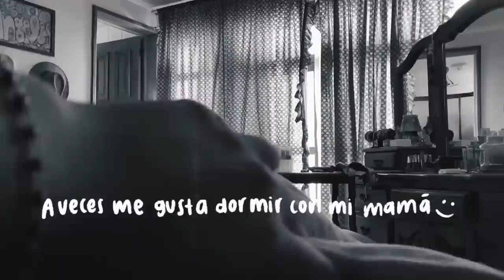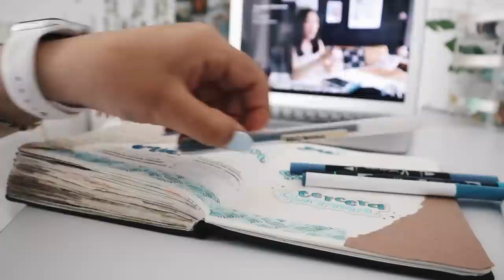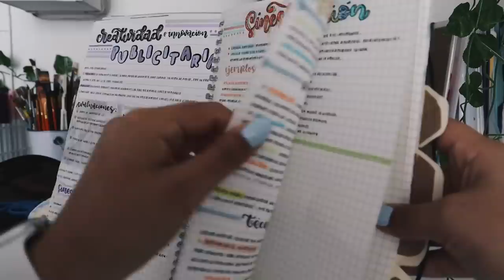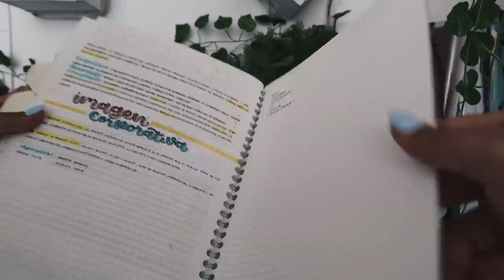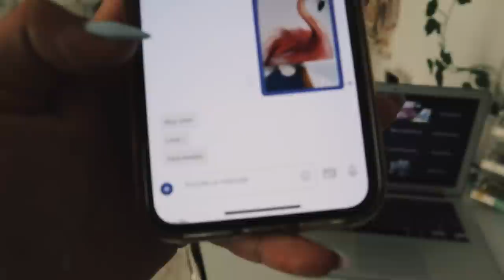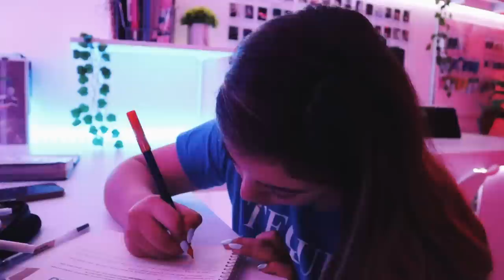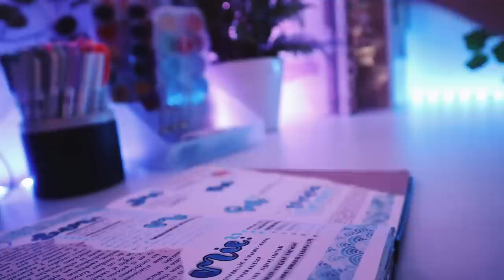Así son mis CLASES VIRTUALES en CUARENTENA 🌿 vlog un día conmigo ✨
Las primeras 1000 personas que utilicen el enlace obtendrán una prueba gratuita de la membresía premium de Skillshare

PREGUNTAS FRECUENTES:
¿Con qué grabo y edito? iMovie - Nikon D3200 & Cañón g7xmark ii 🤠 y CANON M50 ✨